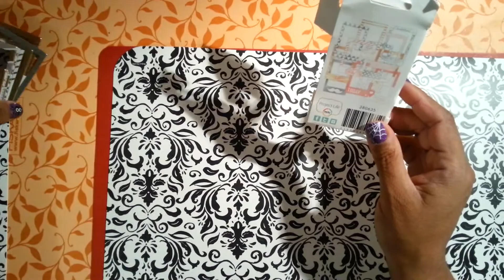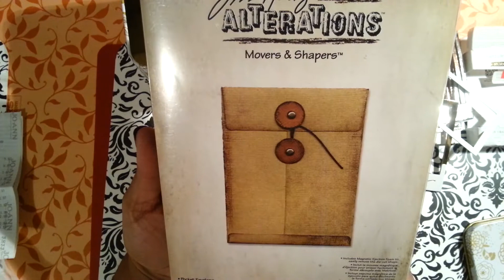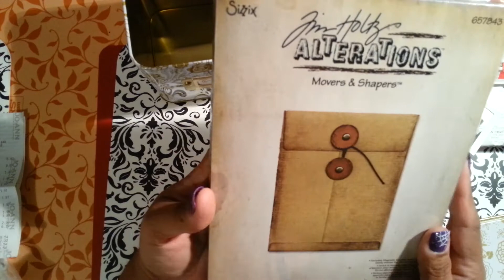Tiny Joann's Haul 10-2-16